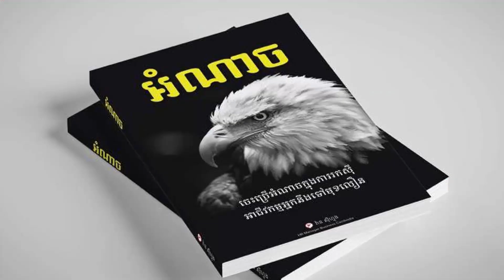ចេះយុទ្ធសាស្រ្តប៥​យុទ្ធសាស្រ្តបុរាណរបស់ខ្មែរមួយនេះរកស៊ីអ្វីក៏ជោគជ័យដែរ!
ទំនាក់ទំនងចុះឈ្មោះចូលរួមសិក្ខាសាលាសម្ភោធសៀវភៅអំណាចនៅថ្ងៃទី៤កុម្ភៈ តាមរយៈ @hangchhengH24
រៀនគំនិតបង្កើតចំណូលតាមអនទ្បាញ
1. មុខរបរសក្តានុពល 2023
2. ក្បួនធ្វើផែនការអាជីវកម្មនិងប្រមូលទុនចេញរកស៊ី
3. យុទ្ធសាស្រ្តលក់ផលិតផលថ្មី
4. សិល្បៈដឹកនាំក្រុមហ៊ុនបែបថ្មី
5. តិចនិចលក់និងរកចំណូលតាមបណ្តាញសង្គម
6. ក្បួនកសាងអាជីវកម្មហ្វ្រេនឆាយបែបថ្មី
7. កសាងខ្លួនឱ្យក្លាយជាកំពូលអ្នកលក់
8. ដំបូន្មានដោះបំណុលល្អបំផុត
9. គំនិតធំៗក្នុងការវិនិយោគលើផ្សារហ៊ុន
10. យុទ្ធសាស្រ្តវិនិយោគឲ្យចំណេញក្នុងវិស័យអចលនទ្រព្យ